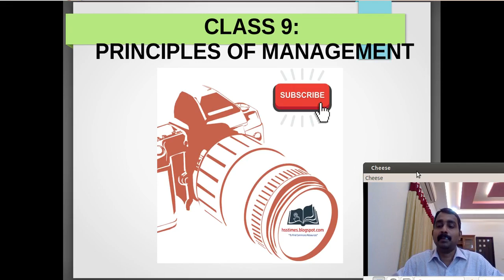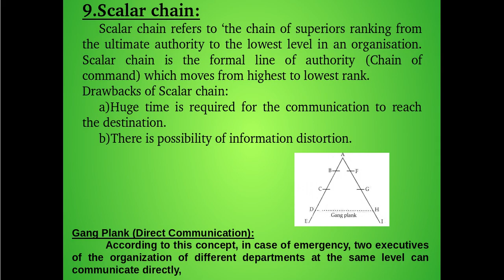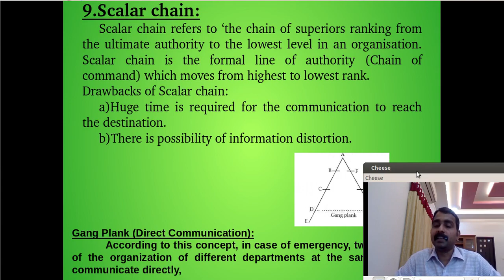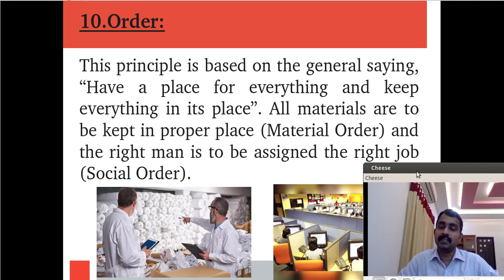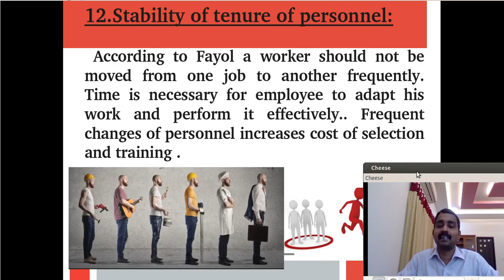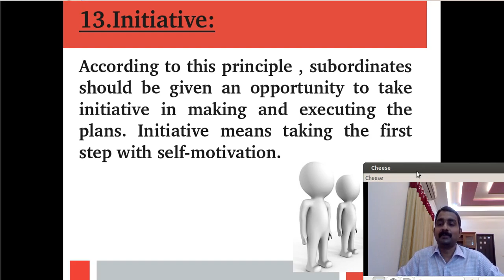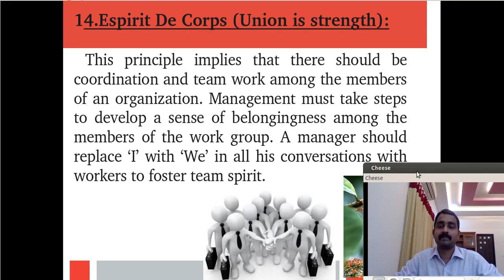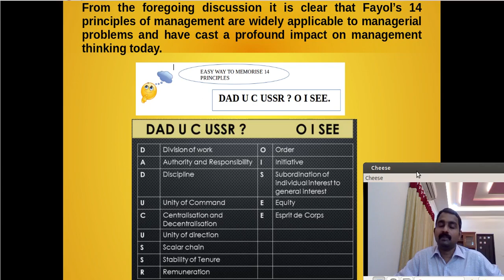+2 BUSINESS CHAPTER 2-CLASS 8 & 9 (PRINCIPLES OF MANAGEMENT)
Plus Two Business Studies Chapter 2-PRINCIPLES OF MANAGEMENT
(CLASS 8 DELETED & THE TOPIC IS INCLUDED IN CLASS 9)
 Class 9: HENRY FAYOLS 14 MANAGEMENT PRINCIPLES-
      SCALAR CHAIN, ORDER, EQUITY, STABILITY IN     TENURE, INITIATIVE, ESPIRIT DE CORPS
Blog By: Sandeep Kumar N V ,HSST Commerce
Katukukke HSS,Kasaragod
RESIDENCE : PILICODE, KASARAGOD DT, KERALA